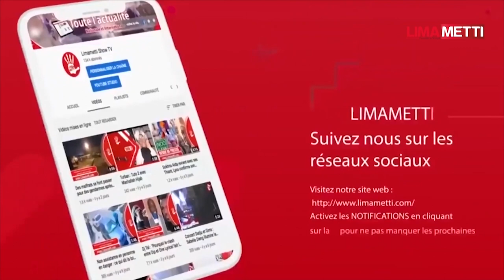Grossesse et faux mariage de Marichou, Divorce de Mame Goor, Wally régle ses comptes avec Sidy Diop